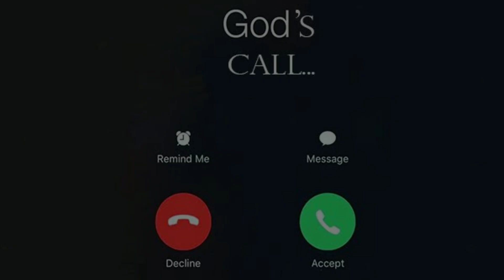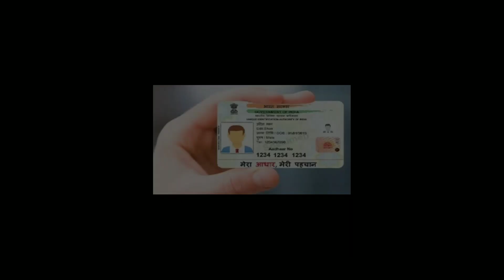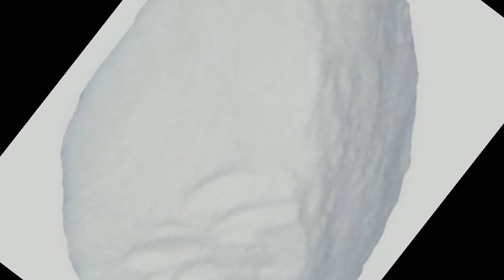Amazing and Interesting facts | Unknown facts By Kannada facts tube channel